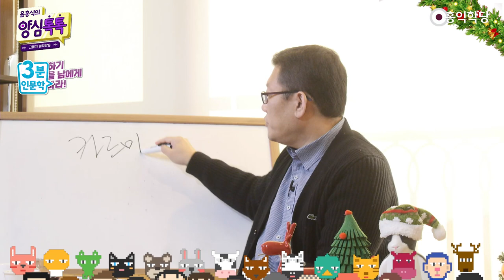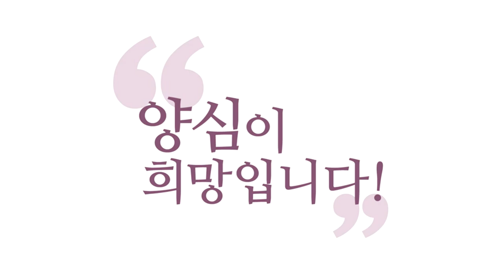생사 같은 중요한 문제들은 대략 정해져 있다고 봅니다, 우리가 전에 한 짓이 있기 때문에/[3분 인문학] 인생의 많은 것이 이미 정해져 있다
201220 양심톡톡

“태어나자마자 죽는 사람은
어떤 이유일까요?”

인연이죠, 그것도 다.
저는 오고 가는 거는
정해져 있다고 봐요, 대략.
전 예지몽 잘 꾸잖아요.
예지몽 꿔 보면요,
딱딱 맞아떨어져요.
그런 거 보면요,
아니, 10년 전에 꿨는데 맞아요.
그러면 신기하지 않아요?
그 정해져 있는 게 있죠.
정해져 있는 게 있고,
안 정해져 있는 게 있겠지만,
정해져 있는 부분들이 있어요.

그런데 생사 같은 중요한 문제들은요,
대략 정해져 있다고 봅니다.
왜냐하면 우리가
전에 한 짓이 있기 때문에,
그리고 이미 여러 사람들이
카르마로 얽혀 있는 중에
대략 방향이 정해지는 부분이
있을 수밖에 없어요.
이게 도로에 차 한두 대 다니면
자유롭게 다닐 수 있지만
수많은 차들이 다 기어 나와 가지고
도로에 쏟아졌다,

그러면 서로서로 자유도가 줄어요.
대략 정해집니다. 떠밀려서 가죠.
카르마라는 것도 그래요.
우리가 그동안 살아 온 어떤
수많은 선택이 모여 가지고
대략 정해져서
떠밀려 가는 부분이 있어요.
그러니까 그 카르마의
그 시절 인연이라고 그러죠.
카르마의 태풍이 불면
여지없는 이유가요,
못 막는 이유가, 인력으로,
떠밀려 갑니다.

그러니까 떠밀려 가는 중에도
정신 차려야죠.
실전 보살도는
카르마 무시하고는 안 된다.
카르마는 수용하라.
그리고 바라밀로 경영하라.

바꿀 수 있는 건 바꾸면 되고,
그러니까 바꿀 수 있는 부분은
바라밀로 바꾸면 되고,
수용해야 될 부분은 뭡니까?
바꾸기 힘든 부분이고.
경영해야 될 부분은 뭐냐?
바꿀 수 있는 부분이죠.
카르마에는 바꿀 수 있는 게 있고
없는 게 있다.

자동차, 꽉 꽉 밀려 있을 때는
내 마음대로 못 해요.
미치고 팔짝 뛰어도
어쩔 수가 없어요.
그 결을 따라가야지.
그러니까 수용을 해야죠.
수용은 하되 깨어 가지고
활로를 계속 찾아내는 건 필요하다.
아직 우리에게는 자유가 있다.
여지가 있다.
이런 입장으로 공부하시면 좋겠어요.

인생이 그래요.
이런 얘기를 누가 안 해 주니까
다 내 자유에 달린 줄 알고
막 해 보다가
낙망하고 좌절하고 하는 거예요.
근데 이걸 눈치를 채야 해요.
지금 눈에 안 보여서 그렇지
도로에 차 꽉 막힌 상황이구나.
내가 한 선택들, 남들이 한 선택들이
모두, 그게 하나의 거대한
카르마의 장에서, 인과관계의 장에서
나를 압박하고 있구나.
이걸 아셔야 해요.
피할 수 없는 부분이 있다고요.
다 피할 수 없는 건 아니고
우리가 지어 가는 게 있고
피할 수 없게, 이제,
예전에 지은 게 올라오는 게 있고
새로 지을 수 있는 게 있고
예전의 구업의 결과물은 수용하고
새로 짓는 업은 내가 경영해서 하자.